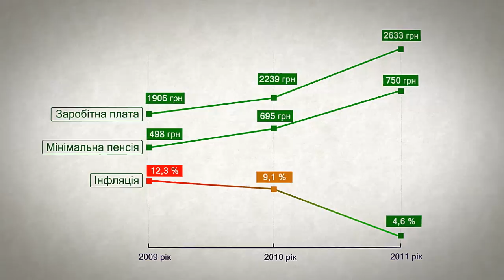Відновлення економіки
Після кризових 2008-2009 років, українська економіка почала відновлюватись і стабільно росте